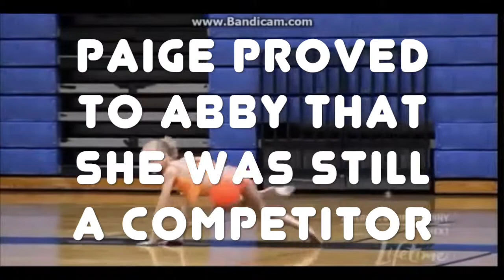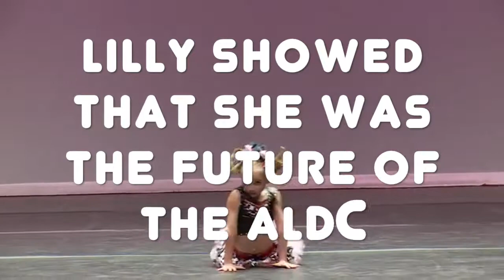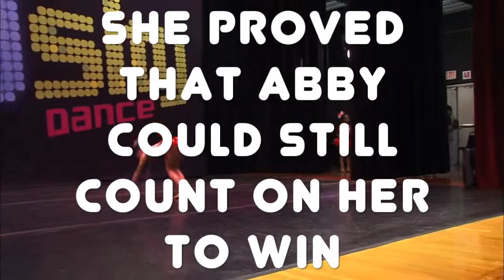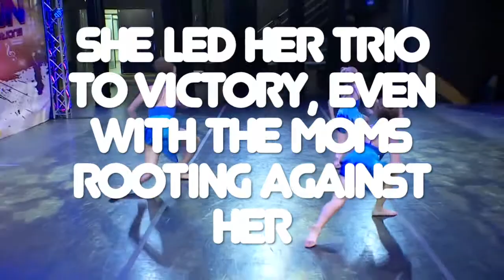Each Girls Most Needed Win Ranked - Collab with Girlygal Cgamer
Intro: Skittles ALDC
Outro: MaddiexKenzie Productions